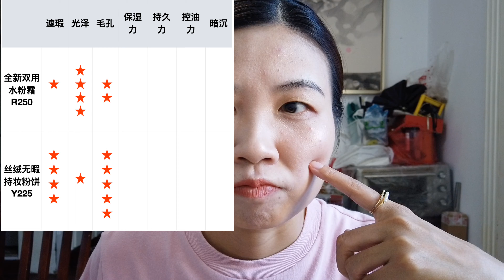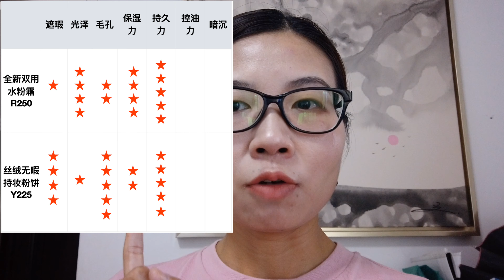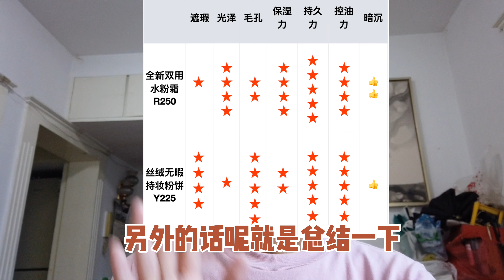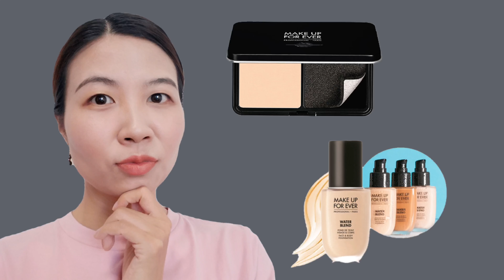非美妆博主的非专业底妆测评｜MAKE UP FOR EVER玫珂菲｜丝绒无暇持妆粉饼Y225｜全新双用水粉霜R250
😂 这是一期非美妆博主的非专业底妆测评，七夕那周和朋友在苏州中心碰到MAKE UP FOR EVER活动，满980减100，还送一瓶价值400左右的水粉霜。哪能错过这样的好事，果断买入几款明星产品。它们家的粉饼和定妆系列真的好好用，强烈种草推荐。不想听我啰嗦的宝宝们可以直接跳到11:08，看评测总结吧！

😥 这是一期难产的视频，用某新上架的手机app来剪辑视频，耗时6小时完成剪辑导出时出现错误闪退，重新登陆后就什么都没有了，对！！就是什么都没有了。可以理解我的心情吗？☹️☹️ 不过也是见过世面的人了，捡起悲痛，继续前行，用另一个软件重头剪，终于在凌晨耗时4小时完成了剪辑。太难了！抱抱！

00:00-01:33 MAKE UP FOR EVER品牌简介
01:34-03:34 水粉霜官网简介和上脸实测
03:35-05:19 丝绒粉饼官网简介和上脸实测
05:20-08:55 从遮瑕，光泽度，毛孔遮盖，保湿力角度评测
08:56-11:07 带妆6小时后，从持久力，控油力，暗层角度评测
11:08-13:26 总结经验，丝绒粉饼胜出赢得我的心❤️性价比首推

I will share with you my life, learning, travel and Chinese culture and food in this channel.